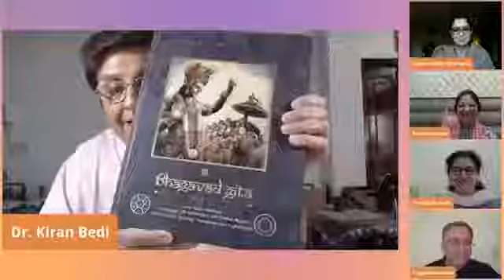IF ANYONE NEED TALKING VAGBAT GITA.... PLEASE